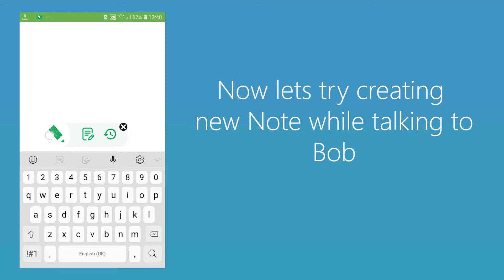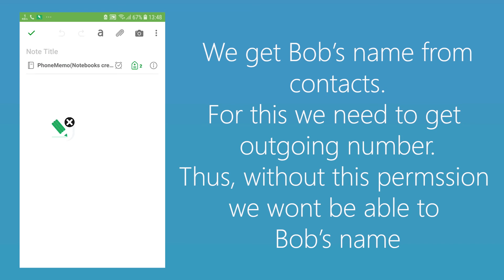Phonememo | Make notes while on call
This video is a demonstration of why PROCESS_OUTGOING_CALL permission is required.